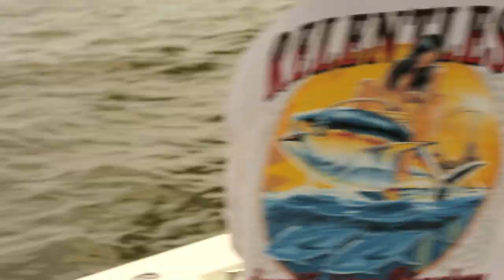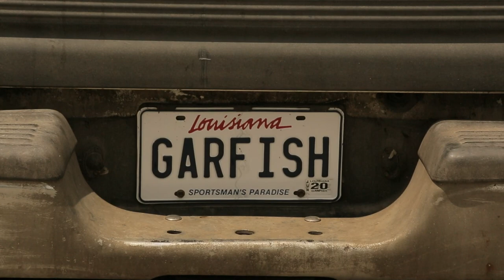Surviving Alligator Territory - Chasing Monsters - S02 EP2 - Nature & Adventure Documentary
Join Cyril Chauquet on this intense episode of Chasing Monsters as he navigates the treacherous Louisiana swamps in search of prehistoric predators. Witness heart-pounding moments as Cyril encounters aggressive silver carp and their chaotic jumps, revealing the danger they pose to boaters. Trent shares his chilling bull shark encounter, reminding us of the lurking danger beneath the waters. Cyril's quest for bull sharks with Mitch showcases the thrill of the hunt, though the catch turns out to be a massive redfish. Explore the captivating world of alligator gar fishing with local expert Eric, only to face a frenzy of curious alligators. Dive into the intriguing world of Louisiana's wild waters and the perilous creatures that inhabit them.

Join Cyril Chauquet on a gripping global expedition, diving into oceans and venturing into remote lands to encounter colossal underwater creatures. From tiger sharks in the Bahamas to Africa's fierce freshwater fish, each episode is an adrenaline-packed adventure, showcasing awe-inspiring sights, daring encounters, and the thrill of facing nature's giants.